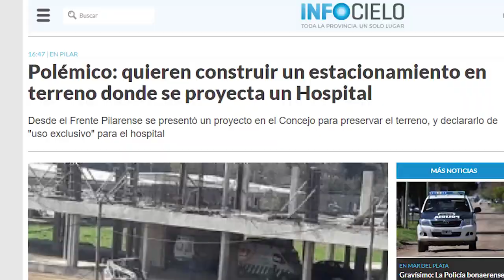Ducoté pretende hacer un estacionamiento en el predio destinado a un hospital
Los vecinos de Pilar se movilizan para firmar en apoyo de un proyecto que detenga la iniciativa municipal de convertir en un estacionamiento privado el predio donde se iniciaron las obras para el Hospital General de Pilar.